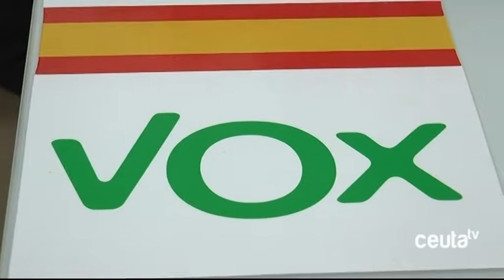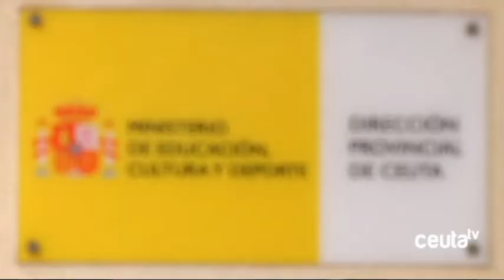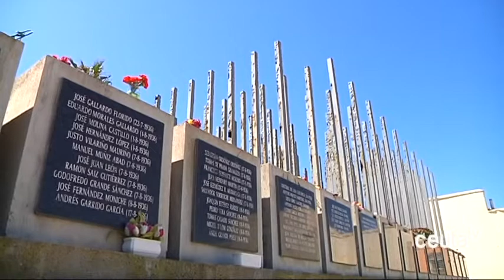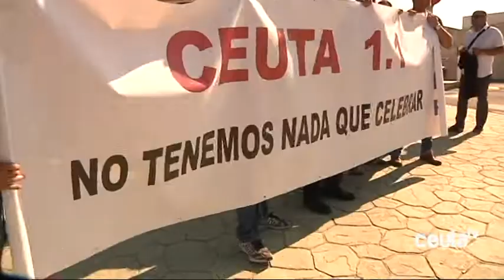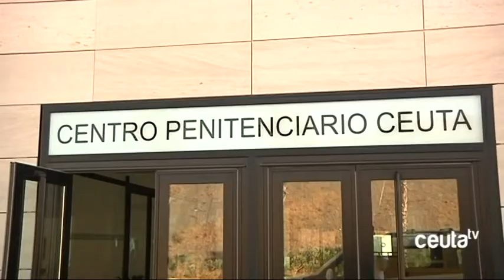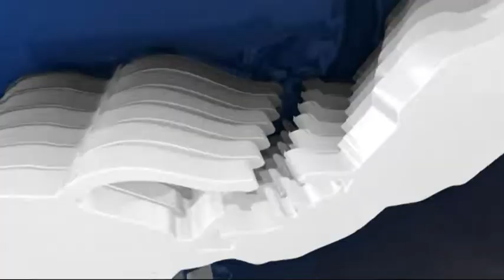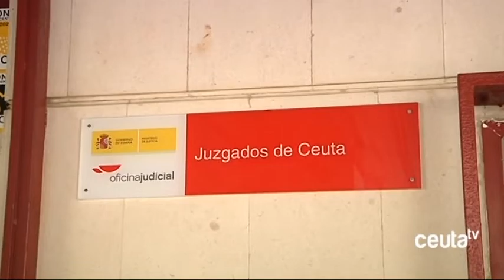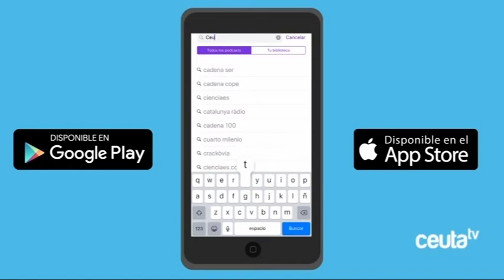INFORMATIVO CEUTA TV - Lunes 15 de abril de 2019